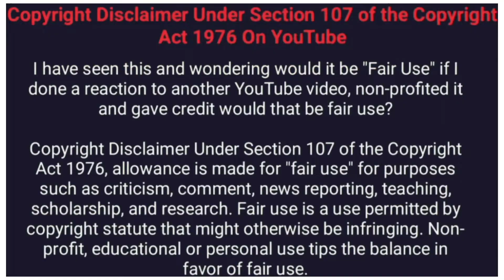New south Indian Double movie in hindi Doube original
Three close friends face three different problems and are forced to confront them on the special occasion of New Year's Eve.

Director: Rahul Ramachandran

Directed byRahul Ramachandran
Written byVivek Raj,Limu Shanker, RahulRamachandran
Produced bySachin VGStarringAskar Ali
Anju Kurian
Neha Saxena
Baiju Santhosh
CinematographyAnoop V Shylaja
Edited byPrakash Rana
Music byJubair Muhammed
PS Jayahari

Production
company

Mystic Frames Productions

Release date

May 24, 2019 (India)

CountryIndiaLanguageMalayalam